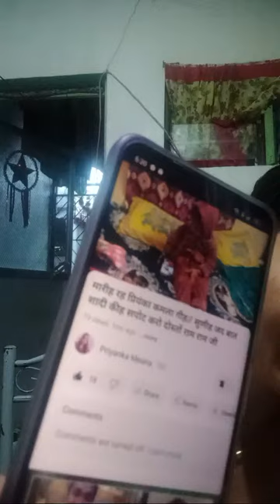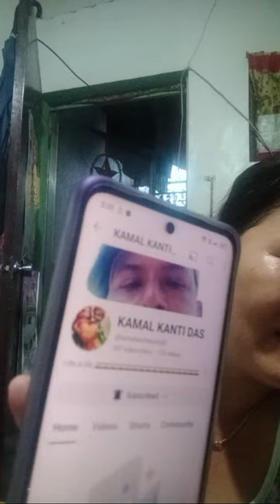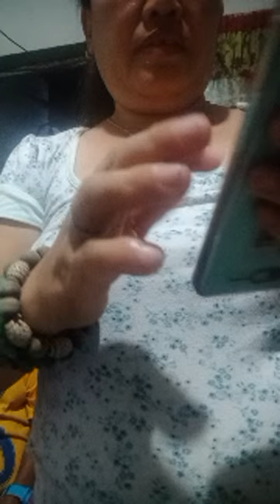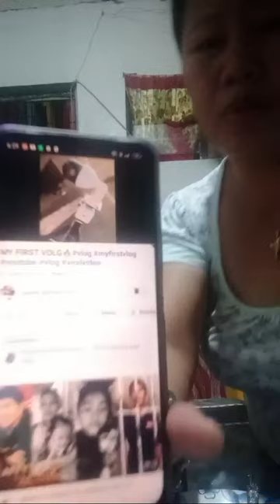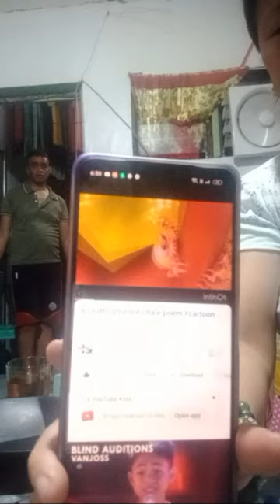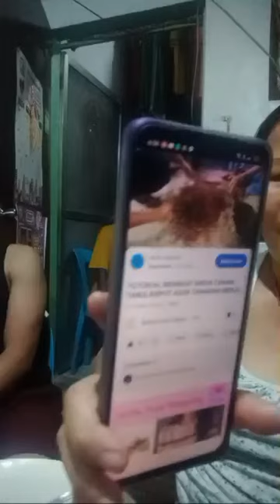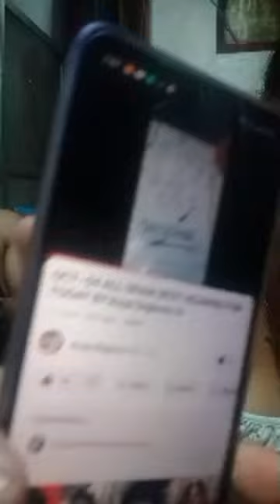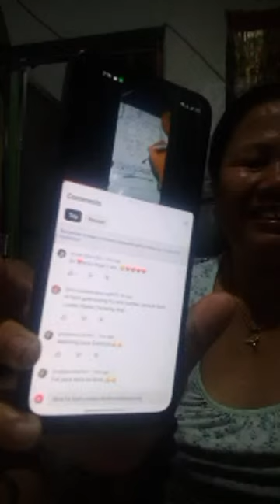Lorena Abella Casipong Vlog is Live Stream Lapagan Dikitan kantahan